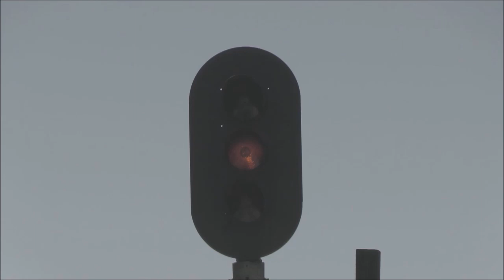(🚂🍑)-[HQ]-S4E14-FOREIGN-POWER: Union-Pacific-Trio-In-The-Golden-Hour-©-2023.wmv-(🍑🚂)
(💎) – |"HELLO-MY-FELLOW-RAILFAN-FRIEND'S"|
After Coming Off of a Ruff Day at Work, I head to the track's to Unwind and After seeing 2 Thus Far I would catch the Main Course of Inbound Norfolk Southern 323 a Daily Macon, Georgia to Jacksonville, Florida Mix Freight being Operated by a 2x1 Consist of Union Pacific. The UP's really Look good in the Golden Rays of Sunlight as the Sun was starting to set on Sunda 3/5/2023.